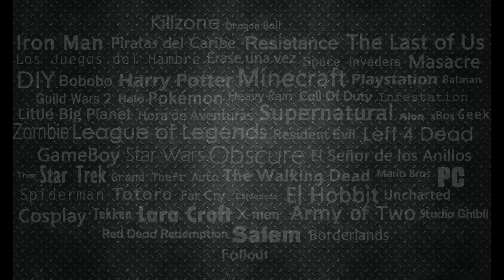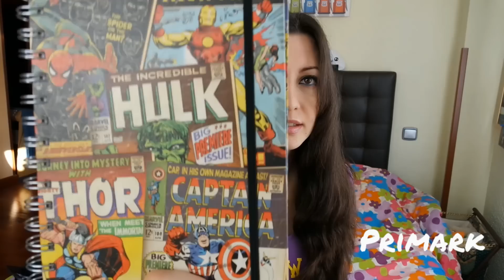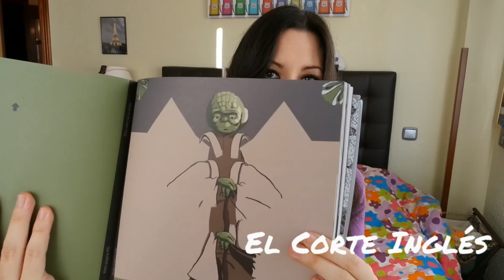Haul Friki #3 (Primark, material escolar, ropa, corte inglés y páginas web)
Haul Friki 3! Os enseño dónde encontrar objetos y ropa frikis de Star Wars, Superhéroes... tanto para vosotros como para hacer regalos originales de Navidad, San Valentín, cumpleaños...

Cuaderno Marvel Superhéroes

Lámpara tecla CTRL

- OTHERTEES

- SUPERNATURALDESIGNCHALLENGE

- BENIDORM

Camiseta de Star Wars Estrella de la Muerte

- TORREVIEJA

Sudadera de Jake el Perro

Si te apetece enviarme una carta o lo que quieras (haré vídeos con lo que me llegue!), esta es mi dirección:

Ittara Sieira Fernández
Apartado Postal 33
47080 Valladolid
(España)